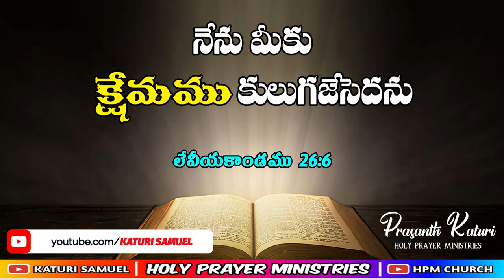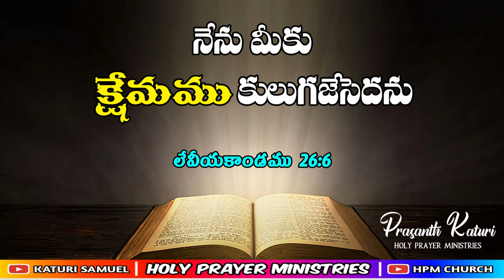Today's promise 31.08.2023 || KATURI SAMUEL